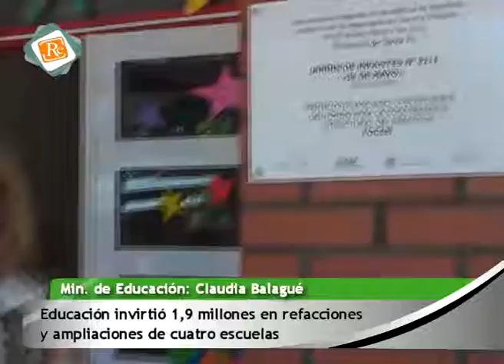0910 C BALAGUÉ Educación invirtió 1,9 millones en cuatro escuelas y Ley de licencia docente por vi